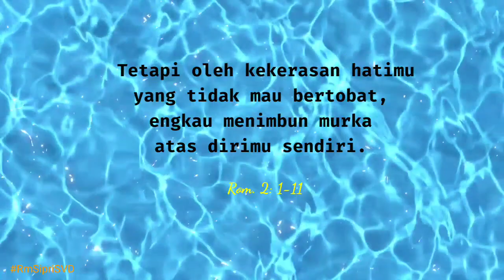60 Detik Bersama Sang Sabda@cypriwagungsvd